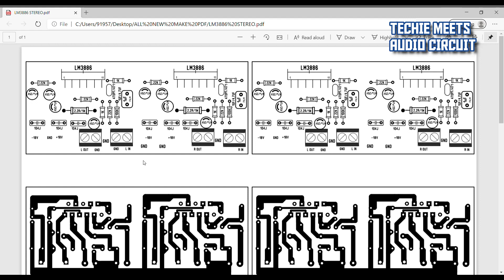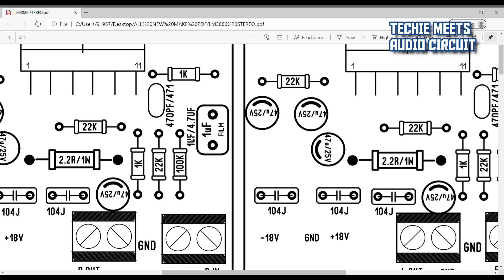LM3886 Stereo Amplifier compact size indian Xtreme Audio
hello friends welcome to Techie Meets Audio circuit Doston yah circuit India Xtreme Audio ki hai agar aap iss circuit ko purchase karna chahte hai to kindly visit and contact them

Download 👇 Soft Start circuit PDF
For power amplifier

do like
share and